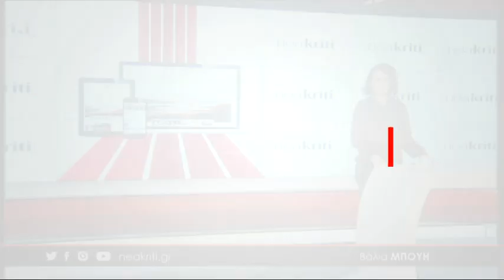neakriti.gr , η ενημέρωση σου σε 1 λεπτό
Οδηγοί κινδύνευσαν όταν εγκλωβίστηκαν στα οχήματά τους

Πανηγύρισε το Όσκαρ ο Γιώργος Λάνθιμος για την ερμηνεία της Κόλμαν
Όσκαρ για την ερμηνεία της Ολίβια Κόλμαν απέσπασε η ταινία του Γιώργου Λάνθιμου.